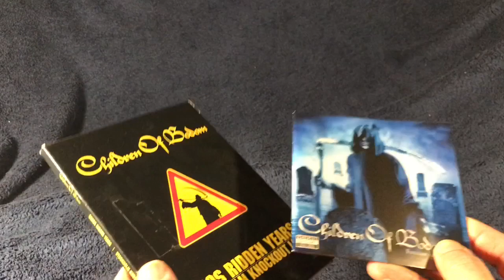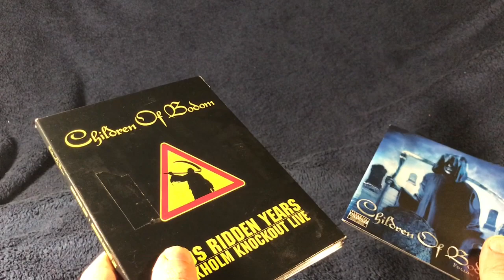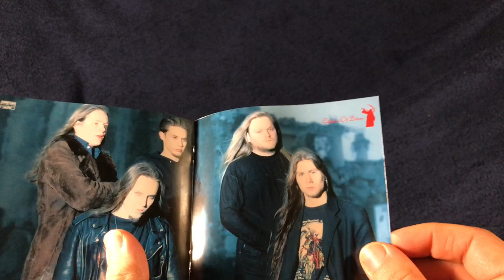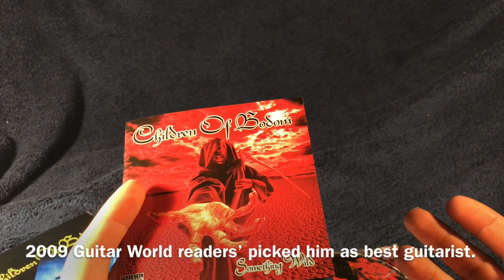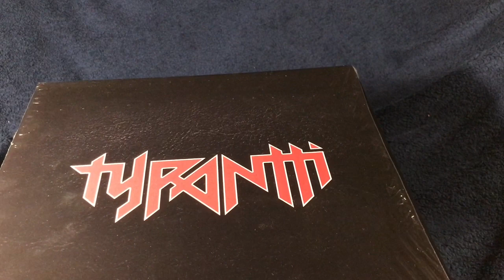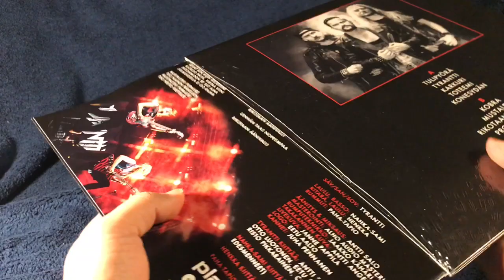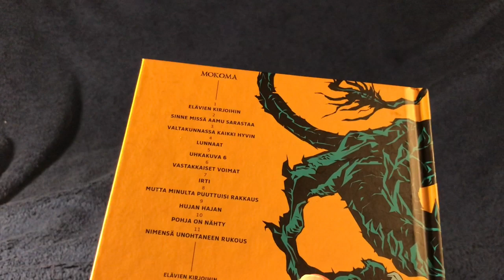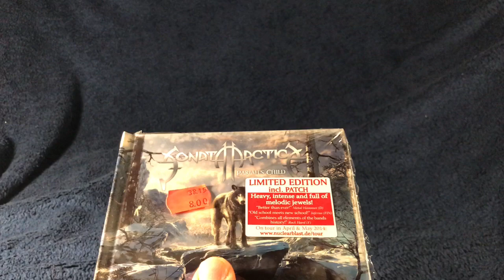Entry for Cloudy Milder's 1000 subs contest + R.I.P. guitar hero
Check out Cloudy Milder's video and do your own video for him.